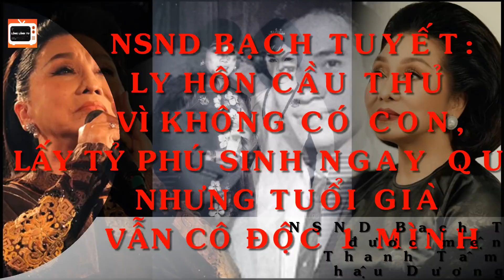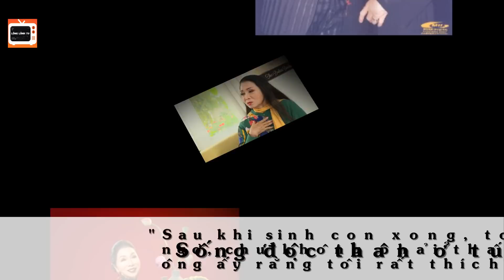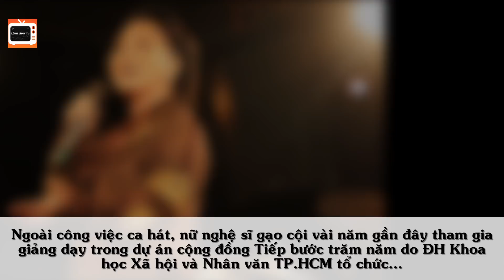NSND Bạch Tuyết: Ly hôn cầu thủ vì ko có con, lấy tỷ phú sinh ngay quý tử nhưng tuổi già vẫn 1 mình